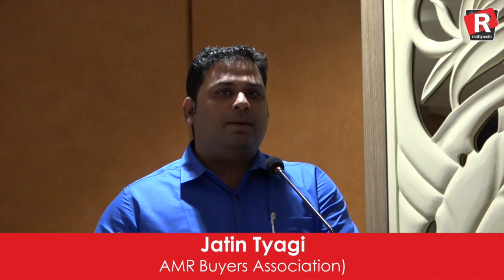RRMF Press Conference | Jatin Tyagi | Buyer (AMR Group)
Jatin Tyagi (AMR Buyers Association) Briefing about how builder do the fraud in RRMF Pressconference.